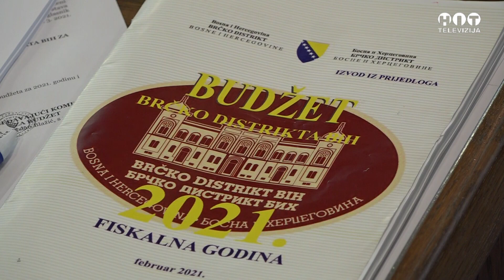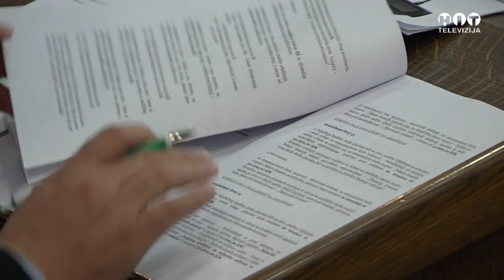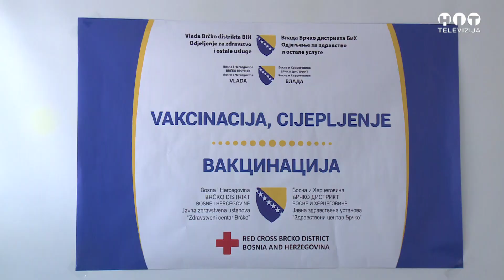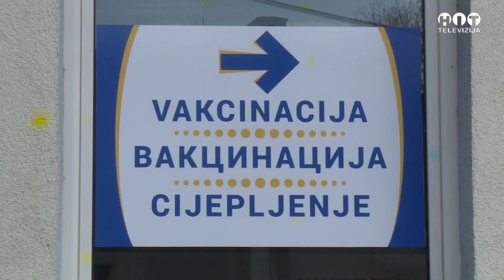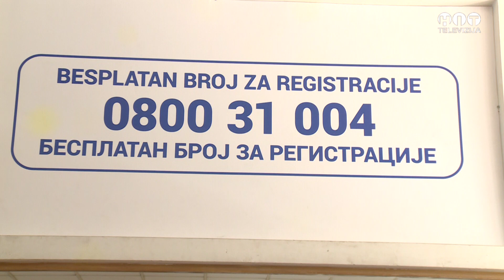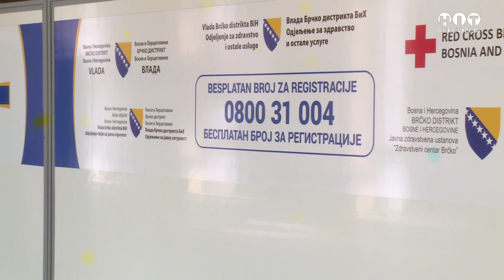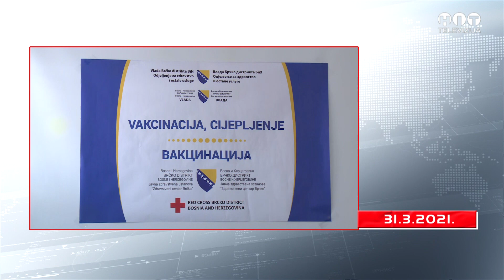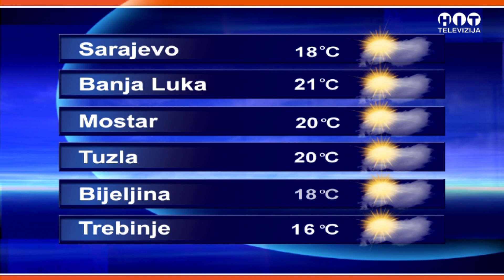Objektiv - 31. Mart 2021 / Hit Televizija Brcko